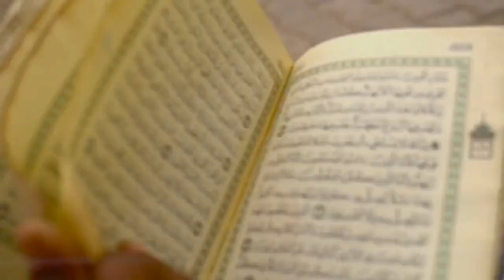Salaam Away (T Patrick Farmer 👨🏾‍🌾)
Written & Vocals by T Patrick Farmer 👨🏾‍🌾 music by Don Turney Jim Hawthorne Guido Fazio video production Videezy edited by T Patrick Farmer👨🏾‍🌾 2021